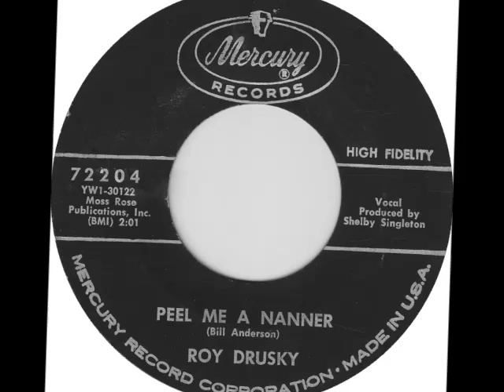Roy Drusky -- Peel Me A 'Nanner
requested by Muzikgirl67, visit & sub Her channel, listen to Her super playlist's (Elizabeth)